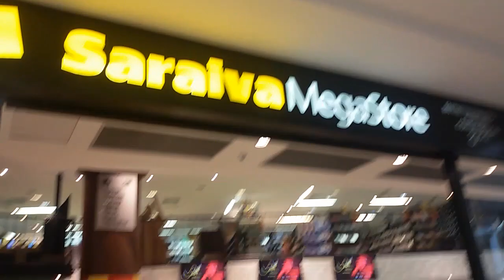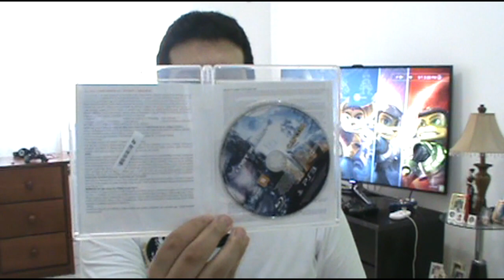2016.01.05 (3) ( New Game / Novo Jogo ) Lost Planet 3 + Christmans